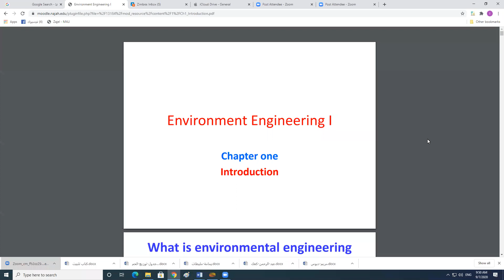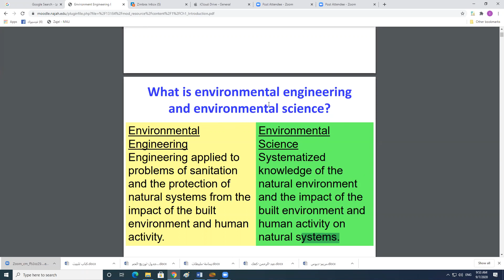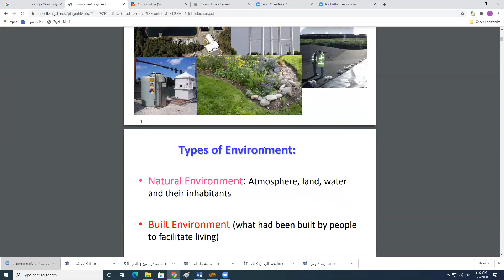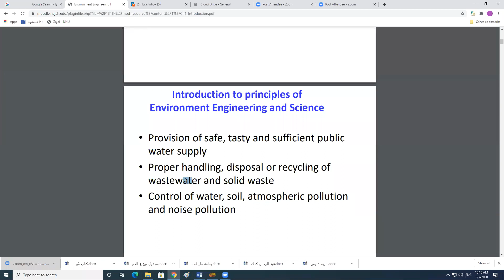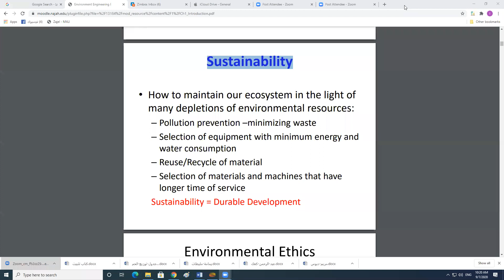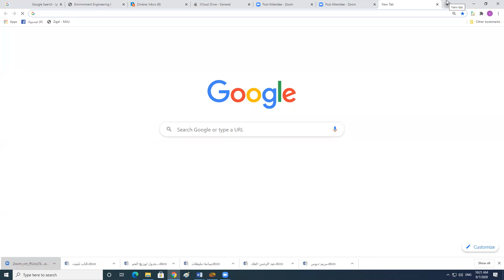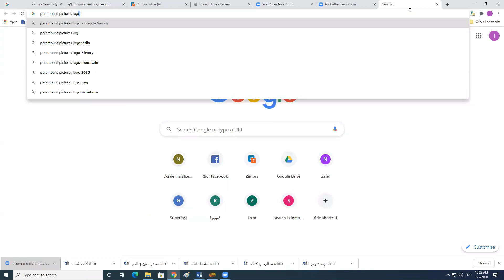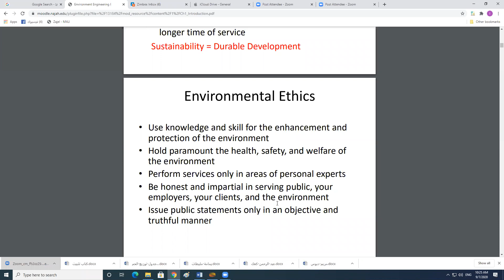2 Introduction to Environmental Engineering 1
ملف المادة